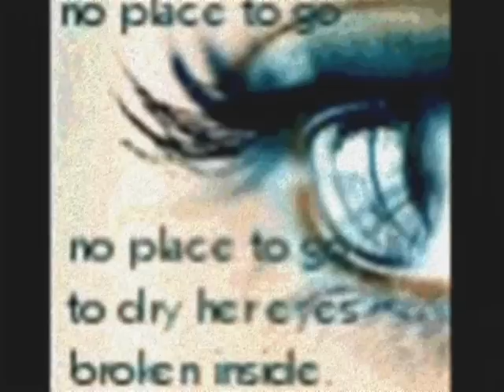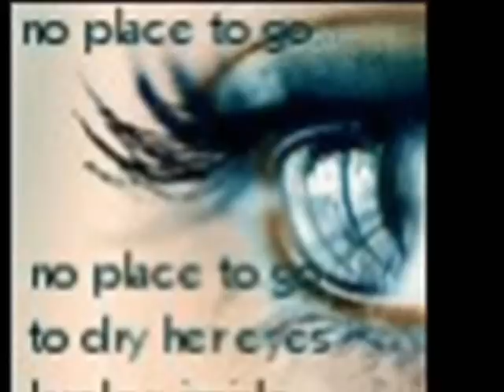Black Balloon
No real rhyme or reason to this vid, I just love the song. ^-^
Rude comments will be removed because, well, if you don't like it why bother commenting?
Main Song: Black Balloon
Artist: The Kills
Credit Song: Tape Song
Artist: The Kills

These might not be correct, but whatever.
[LYRICS]

Elevator straight into my skull,
The escalator rises as it falls,
I swear our jet is crashin' in my mind,
You can hold on but I wouldn't waste your time.

I've stood in a thousand street scenes,
Just around the corner from you,
On the edge of dream you had,
Has anybody ever told you,
It's not coming true?

Farewell my,
Farewell my,
(let the weather have it's way with you)
Farewell my,

Ah ah ah ah, ah ah ah ah ah, ah ah ah ah ah, ah ah ah...

Ah ah ah ah, ah ah ah ah ah, ah ah ah ah ah, ah ah ah ah...